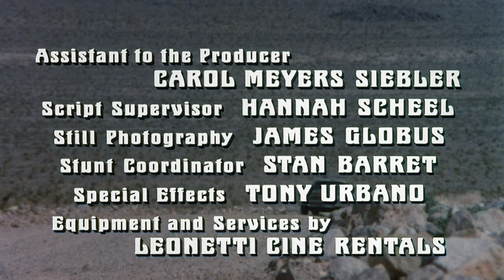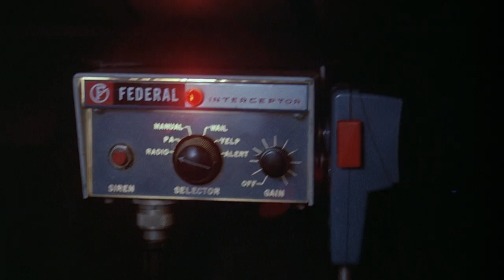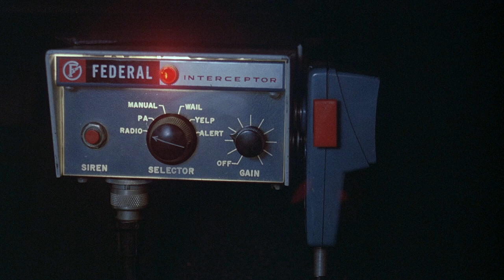The Bat People 1974 | Full Movie | 1080p HD Blu-ray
After being bitten by a bat in a cave, a doctor undergoes an accelerating transformation into a man-bat, which ruins his vacation and causes considerable distress for his wife.